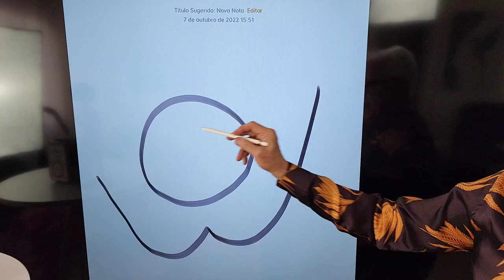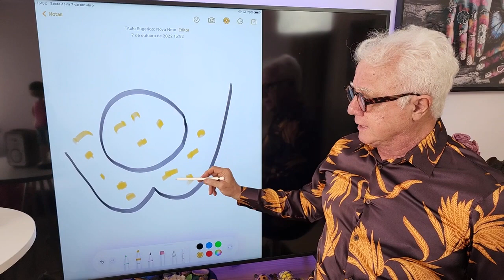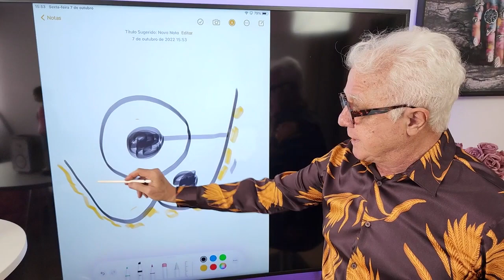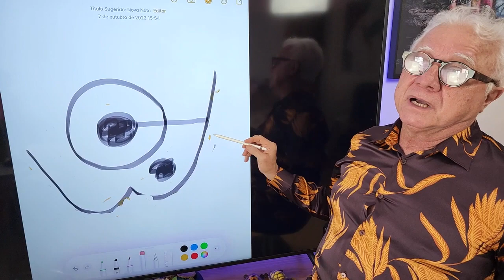Depoimento gay:Verrugas hpv queimadas anus,penis que causaram feridas mantiveram a doença (Desenho).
Depoimento do paciente sobre o tratamento das verrugas de hpv anal e no penis que lhe causou sofrimento e não resolveu nada reponde o médico proctologista com clínicas e hospital para os gays 🏳️‍🌈 com tratamento das doenças anais como as verrugas e da carga viral com laser sob anestesia local e sem internação há 36 anos:
YouTuber: proctologista dr paulo branco